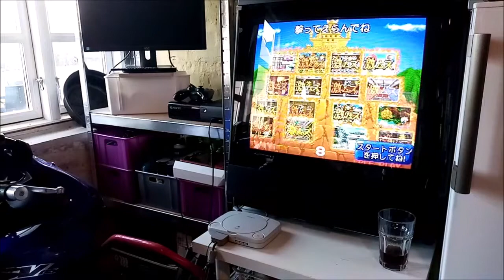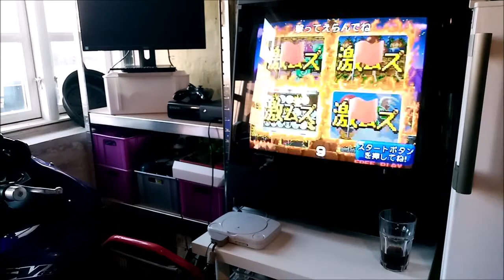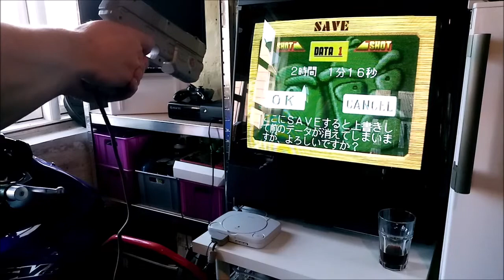Point Blank NTSC (Very Hard) - PS1 - 194,885pts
My submission for Twin Galaxies on the game Point Blank on PS1 (NTSC).

It took a while to record all 4 modes as there's a HUGE RNG part in the middle. There's a bonus stage where you have to shoot 1 of 4 chests to get en empty chest, coint, a heart or both coins and a heart. the coins are worth 10,000 points and the heart is an extra life, which in the end also adds 10,000 points to your score, so you REALLY want that good chest with both the coins and the heart in it.

The 4 chests can drop at slow, medium or fast speed. You want to shoot the chest that goes at medium speed. And even though you shoot the correct chest you might not get both the coins and a heart, and then you have to reset and try again.

This run is for the Very Hard Mode.